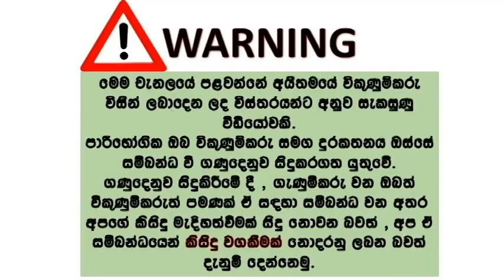Proton Wira for sale | ikman.lk wahana | vehicle salw sri lanka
🚗Proton wira
🚗YOM 2000 REG 2003
🚗4G15 EFI
🚗Aftermarket Modification
🚗Leather interior
🚗A/c , p/s
🚗Full option
💸Leasing can be arranged 1,700,000/=
💵Downpayment 600,000/=
📖️Original and Clear Documents